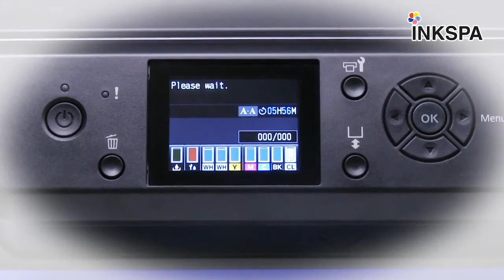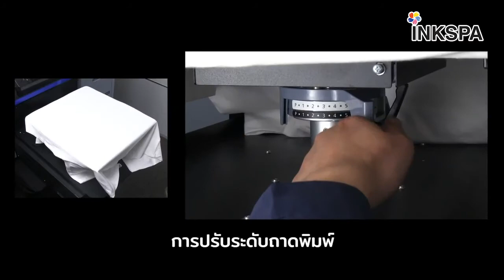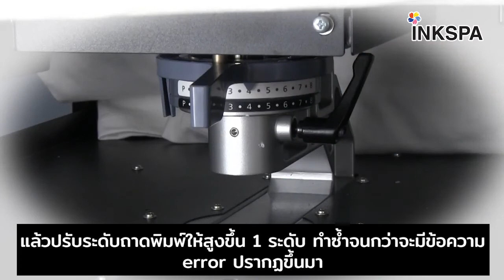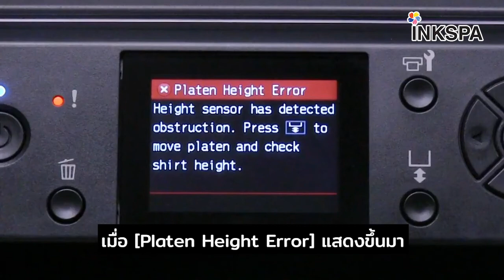เครื่องพิมพ์เสื้อ DTG Epson F2130 วิธีใส่เสื้อกับถาดพิมพ์ Grip pad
เครื่องพิมพ์เสื้อ dtg  Epson f2130

วิธีใส่เสื้อบนเครื่อง epson f2130 ที่ติดตั้งgrip pad แล้ว ทำให้เสื้อไม่ลื่น สามารถพิมพ์ได้โดยไม่ต้องใช้สดึง ในการยึดผ้าไว้ จะมีวิธีการใช้งานต่างจากปกติอย่างไรบ้างไปดูกันได้ ในคลิปนี้

💥 พบกับ!! เครื่องพิมพ์เสื้อ พิมพ์ DTG (Direct To Garment) ยอดขายอันดับ1 EPSON F2130 เครื่องพิมพ์เสื้อ อันดับ 1 ในประเทศ มาพร้อมกับฟังก์ชั่นมากมาย ที่จะทำให้การใช้งานง่ายแสนง่าย แม้จะเป็นผู้เริ่มต้นสามารถเข้าใจได้ง่าย
💥ไม่ต้องพึ่งบล็อคสกรีน ไม่ต้องพิมพ์ลงกระดาษ พิมพ์ตรงลงเสื้อได้ทันที ความละเอียดคมชัดสูง สามารถตั้งที่หน้าร้าน ช้อป ใช้พื้นที่ไม่มาก ทำแล้วจบเลย ไม่หลายขั้นตอน สะดวก รวดเร็ว เหมาะกับงาน made to order เป็นอย่างมาก

💥 เครื่องพิมพ์เสื้อโดยตรง ระบบDTG (Direct To Garment) เป็นเครื่องพิมพ์แท้จากเอปสัน ไม่ใช่เครื่องดัดแปลง ดังนั้นมั่นใจได้ถึงความละเอียดคมชัดสูง
✅พิมพ์ได้ทั้งผ้าคอตตอน และ โพลีเอสเตอร์ ดังนั้นสามารถพิมพ์ลงได้ทุกเนื้อผ้า
✅พิมพ์ได้ทั้งเสื้อดำ เสื้อสี และ เสื้อขาว ดังนั้นรองรับงานพิมพ์ผ้าทุกสี
✅พิมพ์ลงบนเนื้อผ้าโดยตรง ความเร็วพิมพ์เสื้อขาว เพียง30วินาที ไม่ยุ่งยาก จบ
✅สามารถตั้งบนพื้นที่โต๊ะเพียง 1 ตัว ก็ทำงานได้
✅โปรแกรมสำเร็จรูปใช้งานง่าย ไม่เป็นAI , Photoshop ไม่เป็นกราฟฟิคก็ทำงานได้